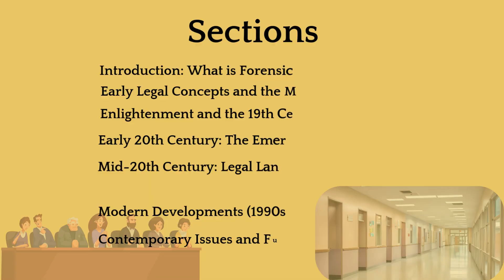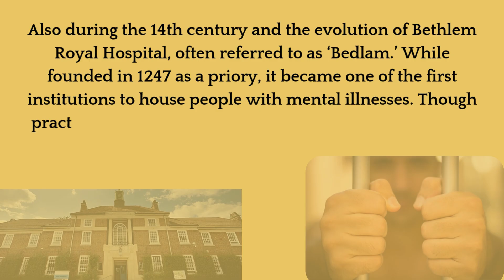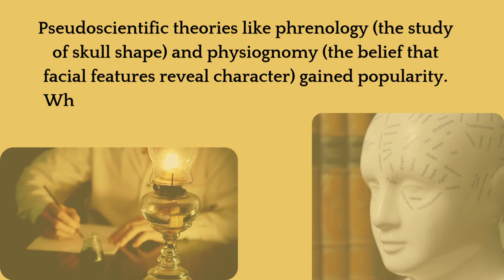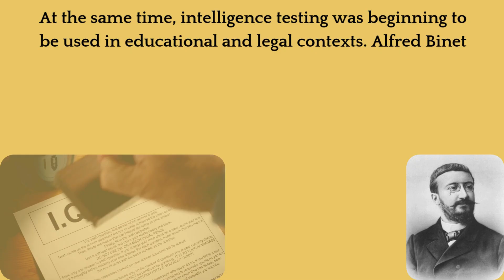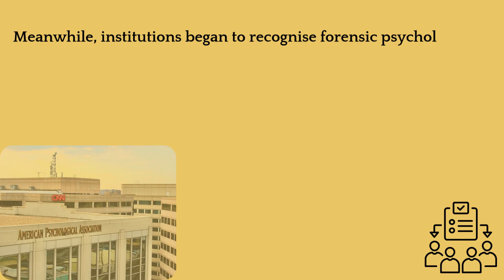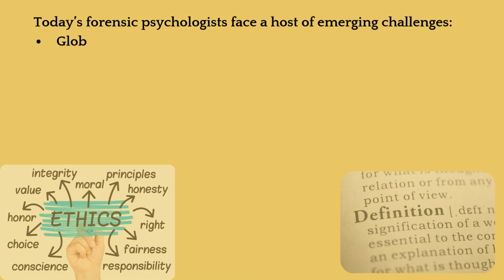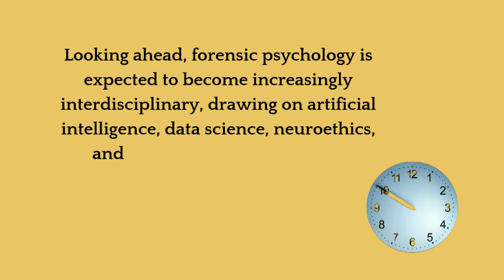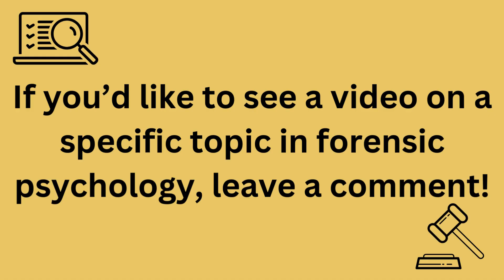The Origin, History, and Development of Forensic Psychology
An informative but not extensively detailed look at the origin, history, and development of forensic psychology.